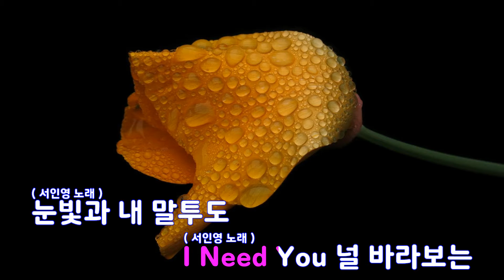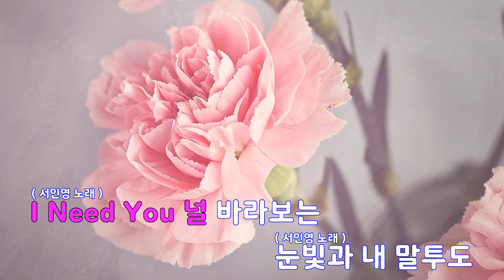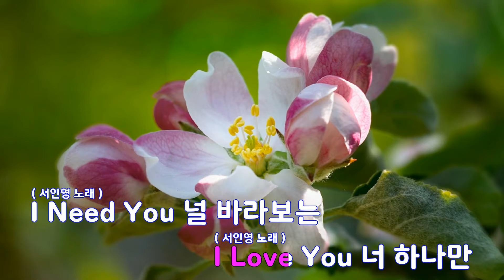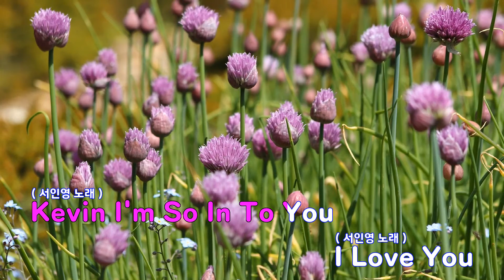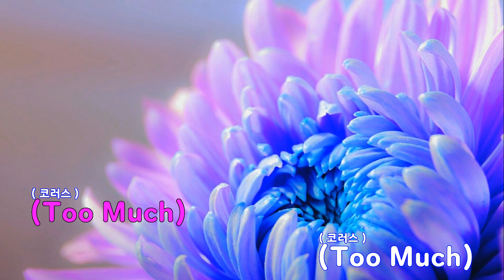[은성 반주기] Too Much - 크라운제이(CROWN J).서인영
Too Much - 크라운제이(CROWN J).서인영
작사 ː CROWN J, 작곡 ː CROWN J.JK BEAT